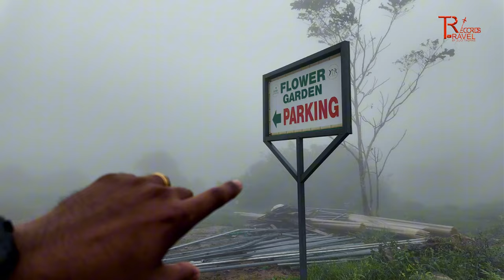ഞങ്ങളെ അവർ പുറത്താക്കി Vagamon secret water fall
You may watch our first journey to Vagamon as a couple in this video. The weather is what caught our attention as unique. We had a pleasant vacation and saw the nearby secret waterfall in Vagamon.  I hope you have fun watching the video.